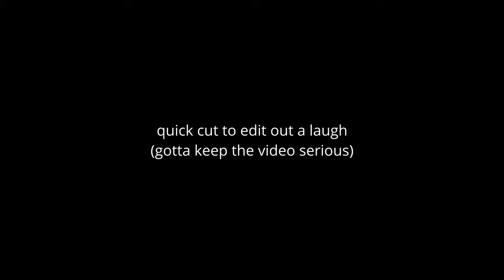Important announcements (April Fools)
I have some things to tell you all, things concerning the channel.